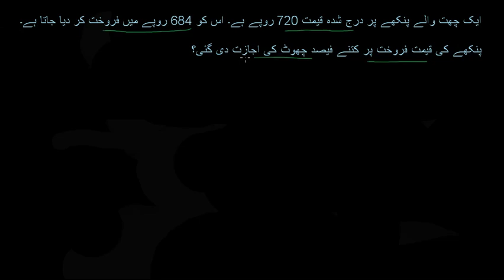Exercise 3.2 Q.3 9th General Math urdu medium | Mubeen Academy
Hello Everyone! Welcome to Mubeen Academy. I am Adnan Mubeen. In this video, we will solve question number 3 of exercise number 3.2 of 9th general math Urdu medium.
This lecture is created for 9th-class Arts students who want to solve this question at home.

9th General Math Urdu Medium
Unit.3 Business Mathematics
Punjab textbook board, Federal textbook board, Sindh textbook board, KPK textbook board.